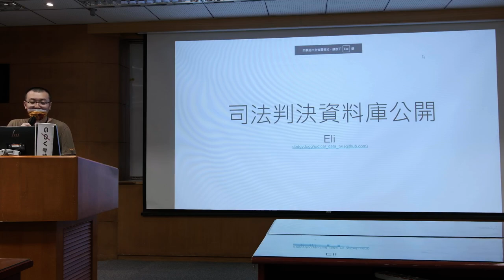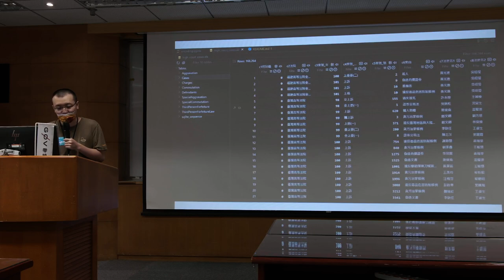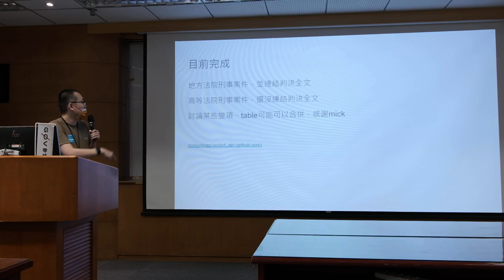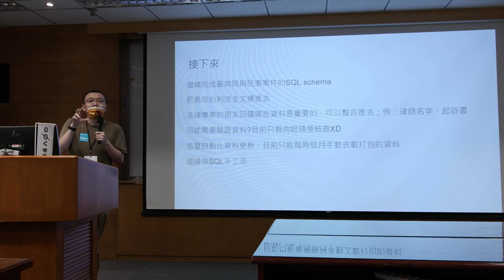g0v tw hackath62n — 成果報告 — 司法判決資料庫 ／ Eli — 帶我去月球黑客松